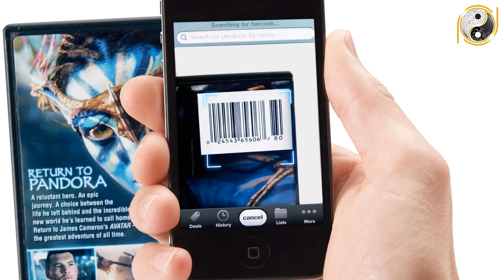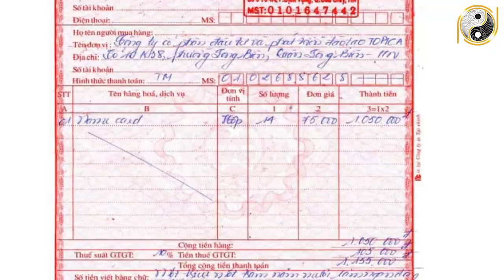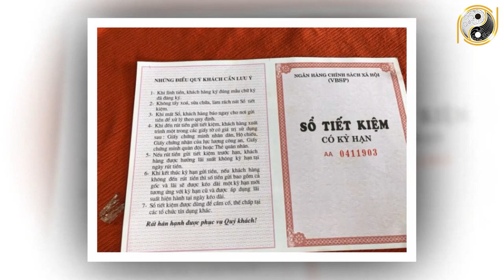Tử Vi Trọn Đời Tuổi Mậu Tuất 1958 Nam mạng Năm 2022 Đến Thời GẶP MAY ĐỔI ĐỜI, Tiền Không Thiếu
01. Linh phù giải hạn
02. Hồ lô hóa giải Ngũ Hoàng
03. Mai Hoa Phú Quý
04. Gương bát quái tinh cầu
05. Kim bài thái tuế 2023
06. Vòng tam hợp Dần Ngọ Tuất
07. Vòng tam hợp Thân Tý Thìn
08. Vòng tam hợp Hợi Mão Mùi
09. Vòng Tam Hợp Tỵ Dậu Sửu
10. Bát bảo tâm kinh
11. Minh Quang pháp bảo cầu
12. Minh Quang pháp bảo lục giác
13. Tỳ Hưu Lộc Tài (Đồng)
14. Tỳ Hưu Khai Vận ( Bạch Ngọc)
15. Bách Niên Tụ Tài ( tụ tài lộc)
16. Song long ngọc ấn ( ấn thăng quan)
17. Kim bài ngũ Lộ Thần Tài
18. Hồ lô bình an ( treo xe)
19. Móc khóa văn xương
20. Ống bút văn xương gỗ đào
21. Bút văn xương gỗ đào
22. Bút văn xương gỗ đào nhỏ
23. Hoa mai kim tiền ( mạ vàng )
24. Các vật phẩm phong thủy khác Tử Vi Trọn Đời Tuổi Mậu Tuất 1958 Nam mạng Năm 2022 Đến Thời GẶP MAY ĐỔI ĐỜI, Tiền Không Thiếu